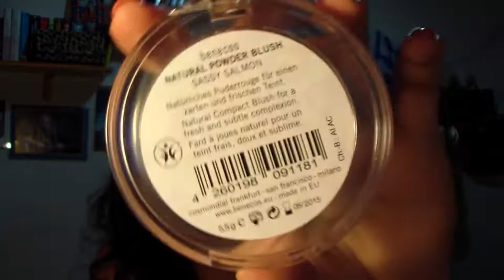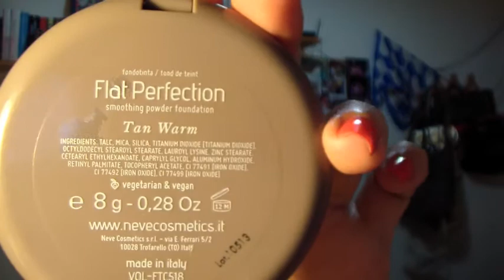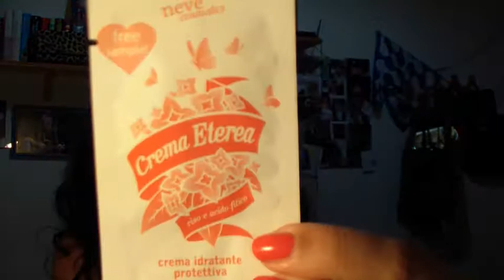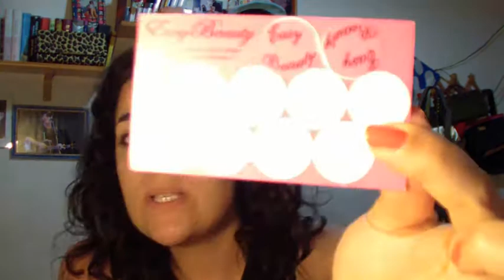Double WARNING: Segue e EasyBeauty profumerie low cost.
Non è meravigliosa l'invezione di questa EasyBeauty? Googla la tua città...magari è vicino a te
Cucina con me e scambiamoci le ricette sulla mia pagina FACEBOOK al
Oppure cazzeggia con me su ISTAGRAM @thegilmoreaddicted